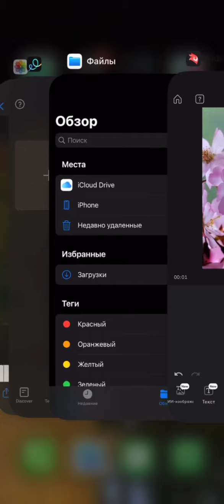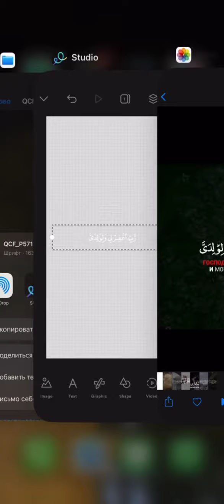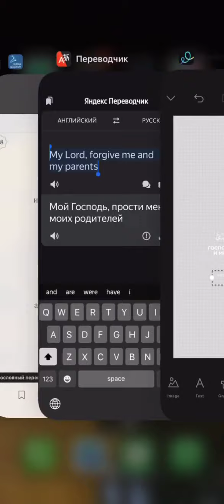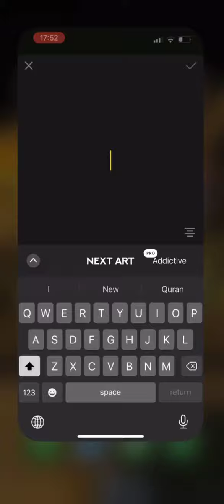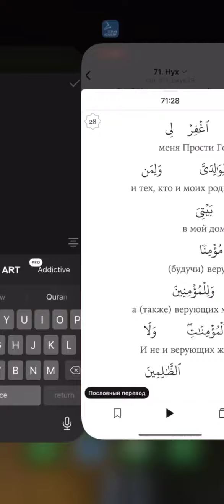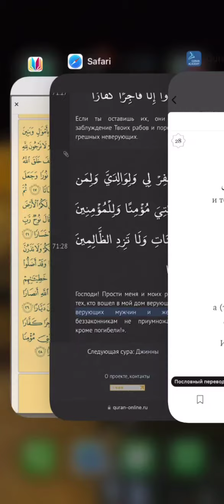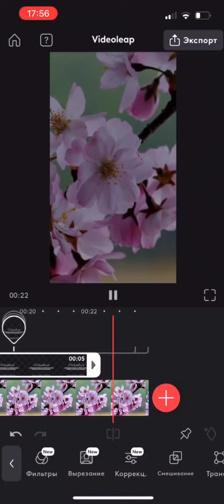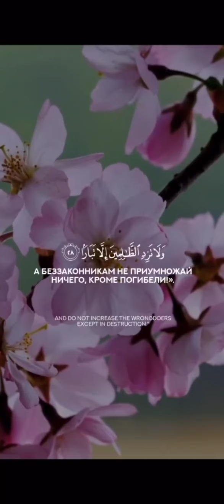Обучение по монтажу видео с Сурами Корана на телефоне (Гайд, Урок)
МИР ВАМ! ДЛЯ ВАС БРАТЬЯ И СЕСТРЫ, ЕСТЬ ГРУППА В ТЕЛЕГРАММЕ, ГДЕ МОЖНО НАУЧИТЬСЯ МОНТАЖУ ВИДЕО СВЯЩЕННОГО КОРАНА, ТАКЖЕ ИСЛАМСКИХ И ДРУГИХ ПОЛЕЗНЫХ ВИДЕО.

ССЫЛКА НА ГРУППУ ДЛЯ БРАТЬЕВ

ССЫЛКА НА ГРУППУ ДЛЯ СЕСТЕР

🆘 ВХОД БЕСПЛАТНЫЙ!